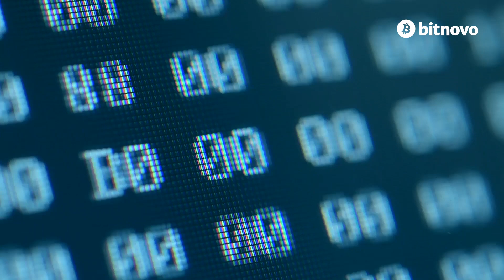🚀 ¿Sabes qué es y cómo funciona EOS【2021】? 🤔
¿Conoces el proyecto EOS? 👨‍💻 Su software presenta una blockchain ⛓ orientada a permitir el escalamiento vertical y horizontal además de a las apps descentralizadas📲. Para ello utiliza el algoritmo de consenso DPOS 👥.

¿Quieres aprender más sobre este proyecto? 🧐 Te lo contamos todo en este vídeo. 👈